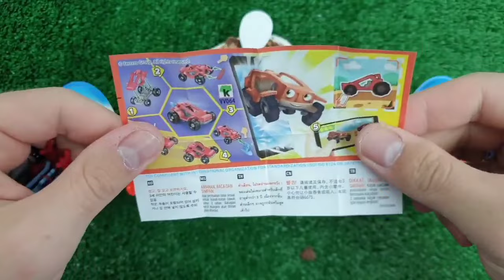ASMR RAINBOW DESSERTS FROZEN NIK-L- NIP COLOR ICE CREAM 무지개 디저트 얼린 닉 클립 아이스크림 먹방 MUKBANG CANDY